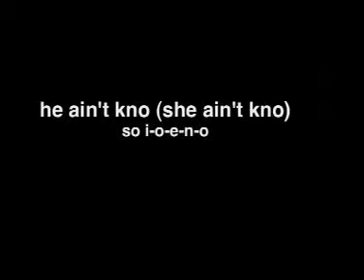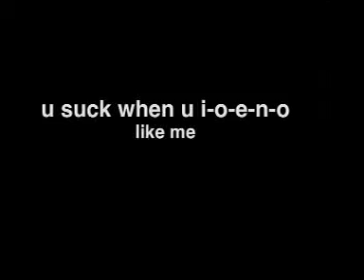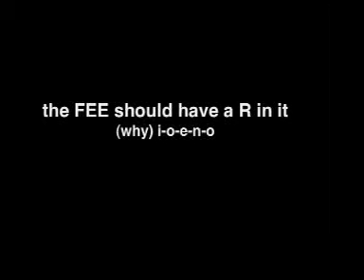I-O-E-N-O - iDontEvenKnow - IOENO - Ansom - Short Bus Alumni